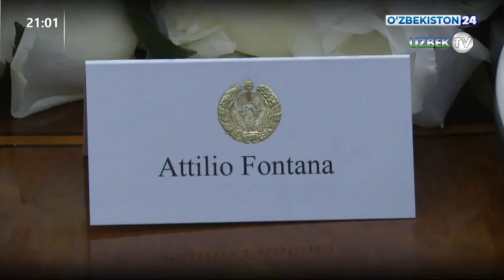Шавкат Мирзиёев Италиянинг Ломбардия вилояти губернатори Аттилио Фонтанани қабул қилди.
Ўзбекистон Республикаси Президенти Шавкат Мирзиёев 22 ноябрь куни мамлакатимизда ташриф билан бўлиб турган Италиянинг Ломбардия вилояти губернатори Аттилио Фонтана бошчилигидаги делегацияни қабул қилди.
Учрашувда Ўзбекистон ва Италия ўртасидаги кўп қиррали муносабатларни кенгайтириш, жумладан, Италия ва Европа Иттифоқининг етакчи индустриал, интеллектуал ва маданий марказларидан бири бўлмиш Ломбардия билан амалий ҳамкорликни ривожлантиришнинг истиқболлари кўриб чиқилди.
Фаол ишбилармонлик алоқалари ва ўзаро алмашинувларни йўлга қўйиш, Италиянинг компания ва ташкилотлари билан савдо, инвестициялар, саноат технологиялари, қишлоқ хўжалиги, соғлиқни сақлаш ва туризм соҳаларида қўшма дастур ва лойиҳаларни амалга ошириш муҳимлиги қайд этилди.
Ломбардиянинг таниқли университетлари билан юқори малакали, аввало, муҳандислик ихтисосликлари бўйича мутахассислар тайёрлаш борасидаги ҳамкорликка алоҳида эътибор қаратилди.
Олий даражадаги икки томонлама тадбирларга тайёргарлик кўриш доирасида мамлакатимиз ва Италиянинг ушбу ҳудуди ўртасида ўзаро манфаатли ҳамкорликни чуқурлаштириш бўйича "йўл харитаси"ни қабул қилишга келишиб олинди.